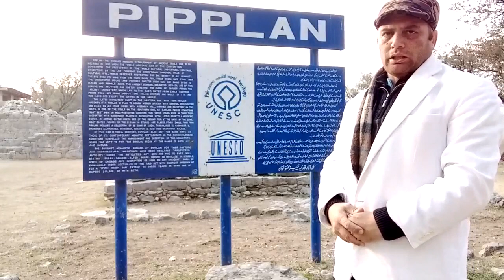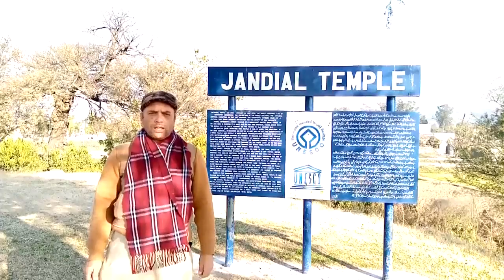Top 10 Beautiful Places of Taxila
یہ چینل ٹیکسلا شہر سے ھے جس میں ٹیکسلا کی تاریخی ویڈیوز ٹیکسلا کے کھانے ٹیکسلا کے فنون سنگتراشی کے کاریگر اور سیاحتی مقامات کی ویڈیوز نیز ٹیکسلا کے کلچر ۔مزاحیہ ویڈیوز اور گھومنے پھرنے کے وی لاگز بھی آپ کو ملیں گے۔اس چینل پر دیسی زبان ھندکو پنجابی پوٹھوہاری اردو میں بھی ویڈیوز آپ کو ملیں گی۔
ماسٹر نبیل عامر۔